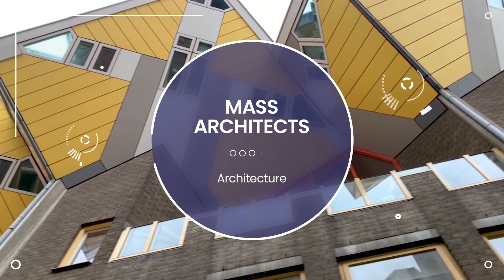Architects Midwest City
Architects in Midwest City

EAPC Architects Engineers
Sapp Design Architects
JLG Architects
OPN Architects
Legat Architects
Architectural Design Associates
Fitzsimmons Architects
TMP Architecture
FEH Design
Mass Architects